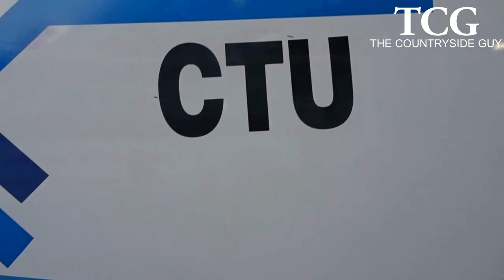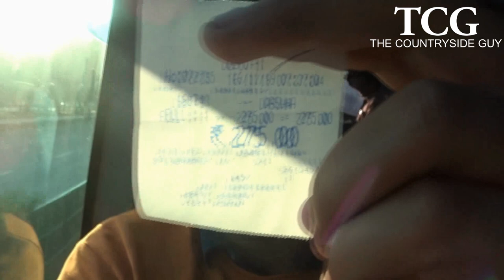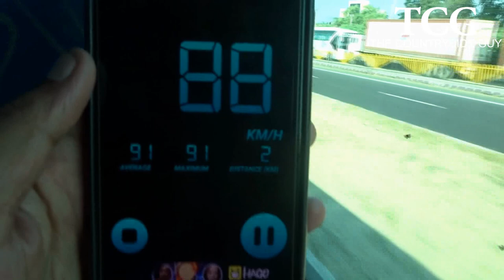Chandigarh to Dasuya(Punjab) by Chandigarh Transport Undertaking |Powerful Bus| Comfortable Journey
Hlo There !

Welcome to anothetr video.
This is bus journey from Chandigarh the capital city of Punjab and Dasuya which is a small town in Hoshiarpur district .
The Journey was done in Chandigarh Transport Undertaking which is made by the joint venture of Tata and Marcopolo.

The Fair of the bus from Chandigarh to Dasuya is Rs275/- .
The total fair from Chandigarh to Dasuya is Rs.350/- .